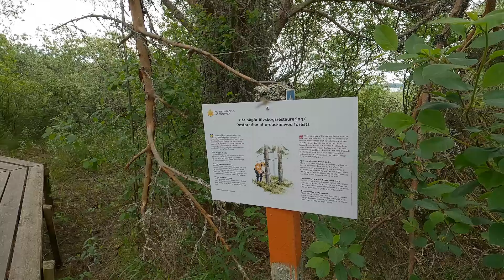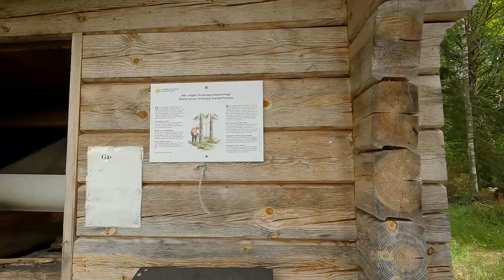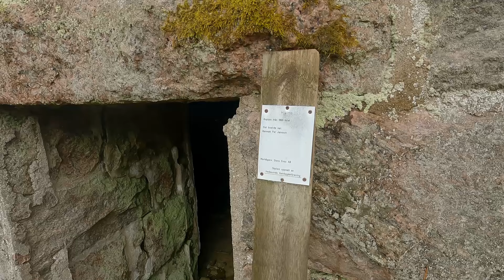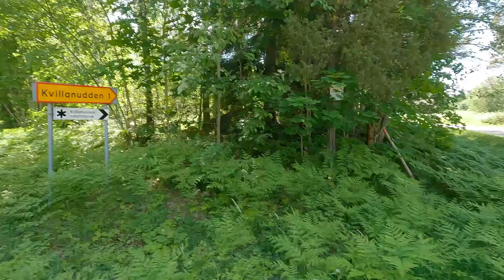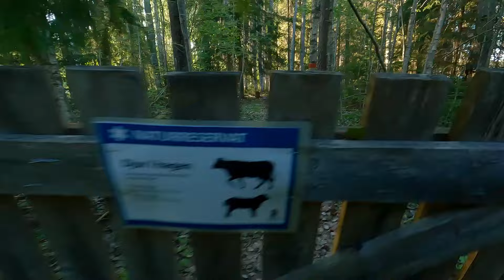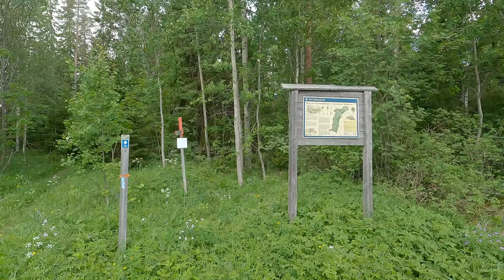Gästrikeleden | 4 Days Solo Hiking in Sweden | June 2024 [Swedish w/ Eng sub]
Gästrikeleden, vandringsleden som genom Gästrikland sträcker sig ca 270 km, tar vandraren genom ett kulturlandskap som innehåller många arv från förr, allt från ruiner av gruvor och hyttor till fäbodar. Martin vandrade under 4 dagar den 74 km långa sträckan Österfärnebo - Långhäll (Etapp 13-16). Hans plan var att vandra även Etapp 17, till Hemlingby, men det gick inte riktigt som tänkt. Det här är hans färdrapport.

Gästrikeleden, the trail that stretches around 270 km through the province of Gästrikland, takes the hiker through a cultural landscape containing many remains of old, everything from the ruins of mines and mills to chalets. Martin hiked during 4 days the 74 km long stretch from Österfärnebo - Långhäll (Stage 13-16). His plan was to hike Stage 17 to Hemlingby as well, but things didn't really work out as planned. This is his voyage report.

Gear used:
Tent: Robens Starlight 2
Rucksack: Urberg Rogen 3.0 75 L
Sleeping pad: Robens ZigZag Slumber Pro
Sleeping bag: Robens Glacier 1
Pillow: Trekmates Deluxe Pillow
Boots: Treksta Diamond Boa Mid GTX
Waterproofs: High Mountain Helags rain jacket
Trekking pole: Forclaz MH500 Quick+Precise
Hat: Mil-Tex Boonie olive
Camping light: Goal Zero Lighthouse Micro
Water filter: Sawyer mini
Camping stove: Urberg Rogen Power Stove 1L
Stove wind cover: Naturehike 10 Pieces Folding Wind Board
Optics: Vortex Solo 10x25
Waterbottle: Quattro Vidcom Fliptop

Filming equipment:
Camera (video): Gopro Hero 10 Black
Camera (pictures): Nokia X20
Microphones: Saramonic Blink 500 & Gopro Hero Media Mod
Editing: Lightworks Create